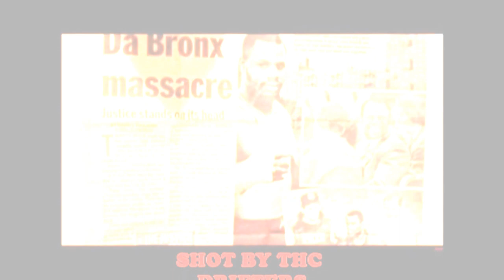AR-AB [SNOW WHITE] GOON VIDEO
AR-AB NEW GOON VIDEO
WHO HARDER THEN ME 2
SNOW WHITE
THC DRIFTERS